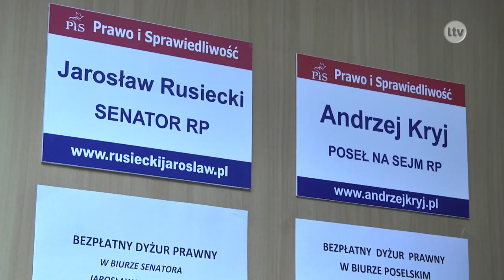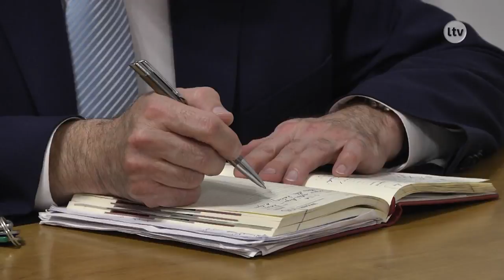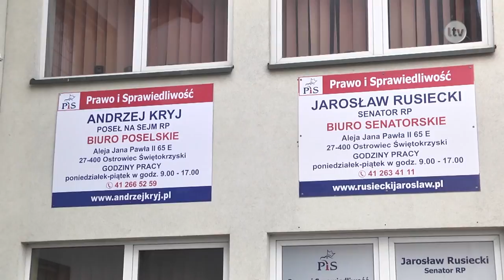Lokalna.TV: Biuro otwarte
W oficjalnym otwarciu ostrowieckiego biura parlamentarzysty PiS, Andrzeja Kryja udział wzięło wielu gości. Na uroczystości obecni byli m.in. świętokrzyscy parlamentarzyści Prawa i Sprawiedliwości: Anna Krupka, Krzysztof Lipiec, Marek Kwitek oraz senator Jarosław Rusiecki, samorządowcy z ościennych gmin, m.in. wójt gminy Waśniów, Krzysztof Gajewski, wójt gminy Bałtów, Andrzej Jabłoński oraz prezydent Ostrowca Św, Jarosław Górczyński.

Biuro poselskie Andrzeja Kryja mieści się na ul. Jana Pawła II obok biura senatora Jarosława Rusieckiego. Poseł Andrzej Kryj podkreśla, że jest to celowe zamierzenie, aby parlamentarzyści w swoich działaniach mogli się wspierać i działać razem na rzecz mieszkańców miasta i powiatu ostrowieckiego.